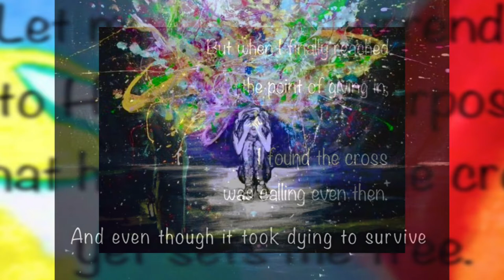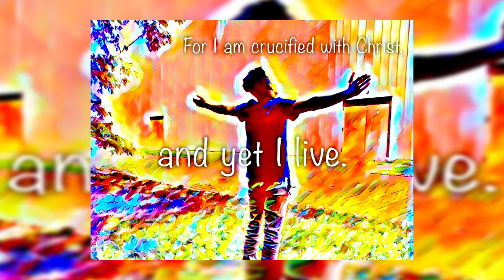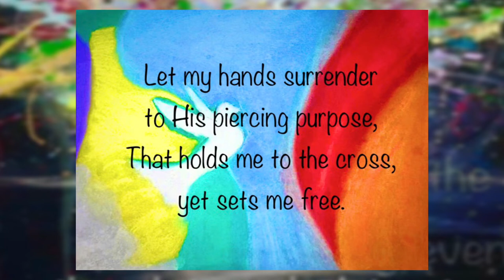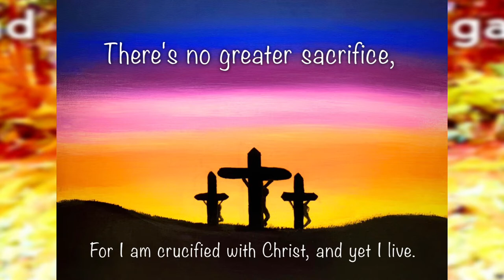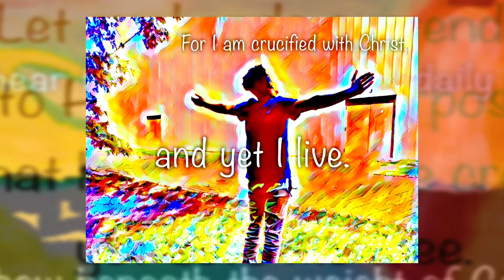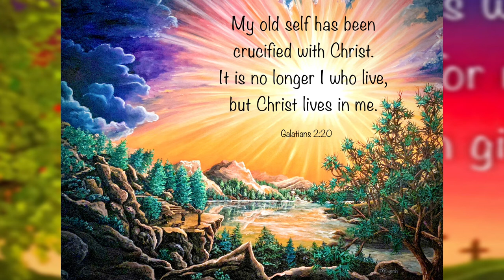Crucified With Christ | Phillips, Craig & Dean and Young Artists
Incredibly grateful for faith, family and friends! I pray God uses our art, new video, and Phillips, Craig & Dean’s song inspired by Galatians 2:20 to bless you. “My old self has been CRUCIFIED WITH CHRIST. It is no longer I who live, but Christ lives in me. So I live in this earthly body by trusting in the Son of God, who loved me and gave himself for me. 21 I do not treat the grace of God as meaningless. For if keeping the law could make us right with God, then there was no need for Christ to die.”

Regardless of our spiritual condition, Jesus Christ takes up residence in every born-again believer. We receive the Holy Spirit (the Person of God) at the moment of salvation.

“Don’t you know that you are God’s sanctuary and that the Spirit of God lives in you?” (1 Corinthians 3:16). “Do you not know that your body is a temple of the Holy Spirit within you, whom you have from God? You are not your own, for you were bought with a price. So glorify God in your body.” (1 Corinthians 6:19-20)

This humbles and empowers us to say “no” to sin and “yes” to God. To escape the penalty of sin, and live a life that pleases God, this is glorious grace. Camp out at Romans 6 for further study.

Art by Grandson